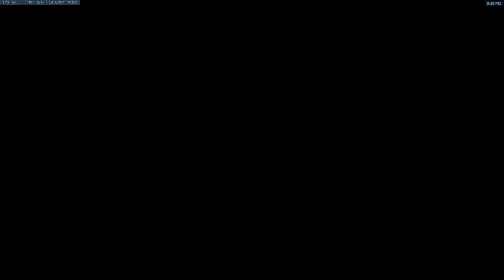Best Moments Montage #7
Just a little Overwatch with some friends!